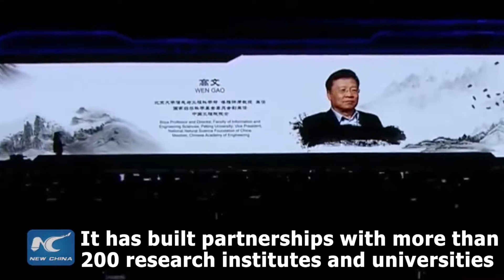Alibaba thành lập học viện phát triển công nghệ hiện đại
Tập đoàn thương mại điện tử khổng lồ của Trung Quốc - Alibaba sẽ thành lập một viện nghiên cứu mới và đầu tư hơn 100 tỷ NDT (khoảng 15 tỷ USD) vào phát triển công nghệ hiện đại trong vòng 3 năm tới. Tại sao Jack Ma, chủ tịch Alibaba lại làm điều này? Chúng ta cùng tìm hiểu qua video này nhé!